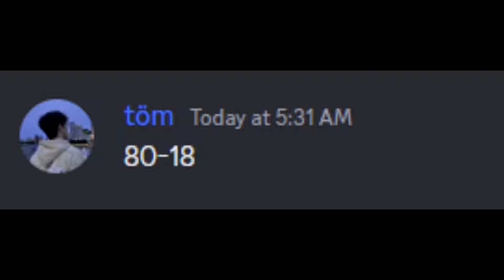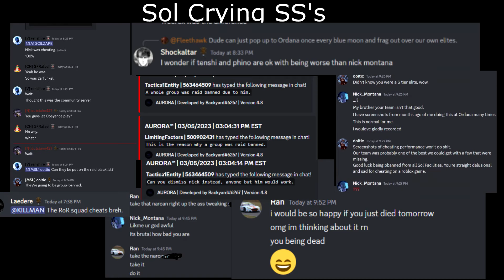80-18. (FACECAM MONTAGE SLAUGHTERING VAK N OTHERS)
ALL THESE CLIPS WERE TAKEN AT THE SAME DAY. I JUST AM THE GOAT NONE OF YHOU ARE LIKE NICK MONTANA I DOMINATE ANY CLAN AND SOL IS TERRIFIED CRYING OF ME. I AM BETTER. ROR IS BETTER. QUIT ALL OF U